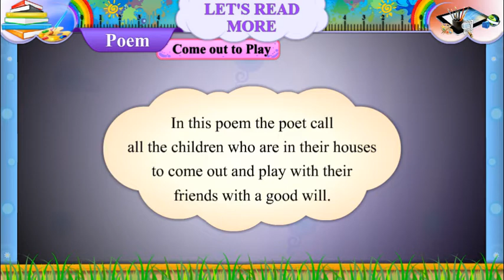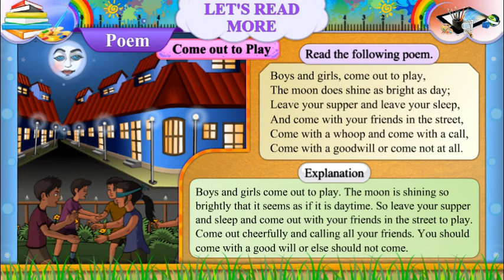std 7th sem 2 extra poem come out to play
English Video Of Gyankunj